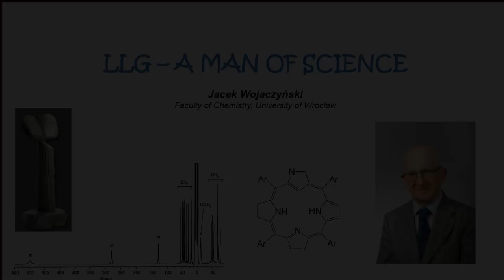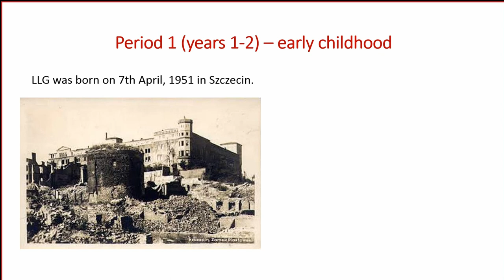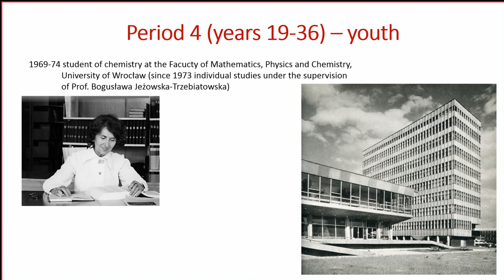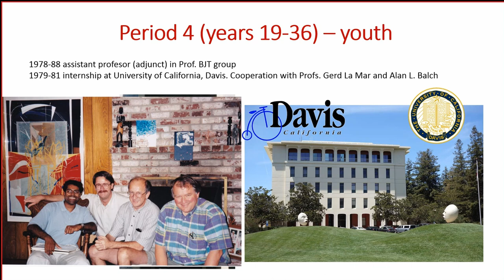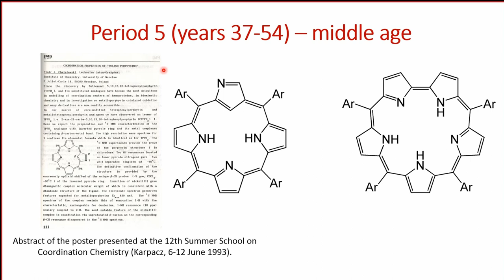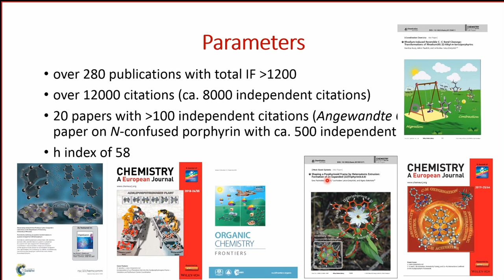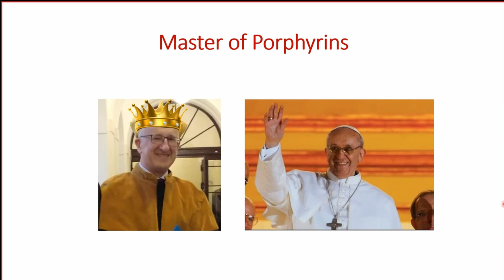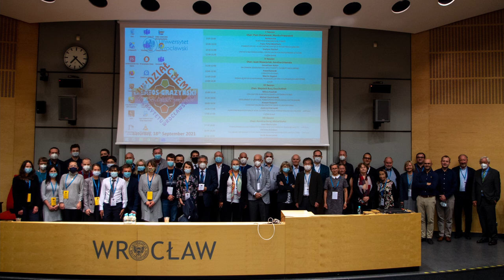Prof. Lechosław Latos-Grażyński - The Man of Science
Symposium dedicated to prof. Lechosław Latos-Grażyński on the occasion of his 70th Birthday, which took place on 17-18th September 2021 in Wrocław.